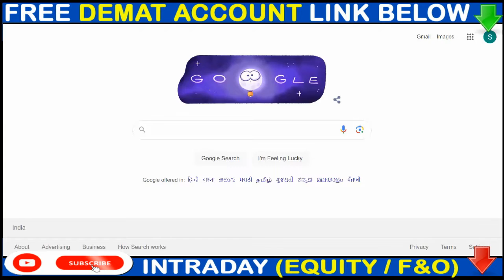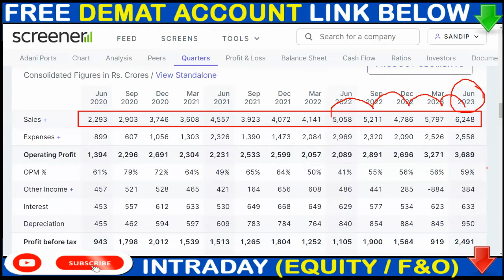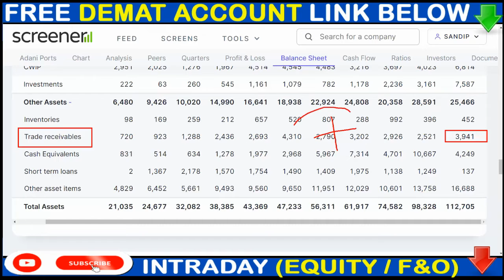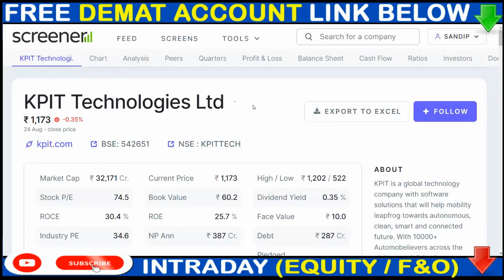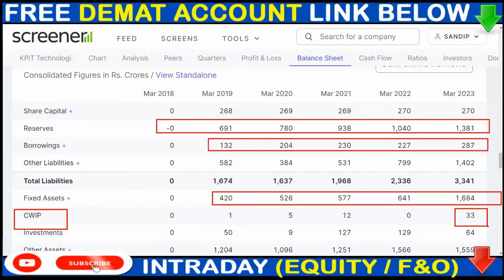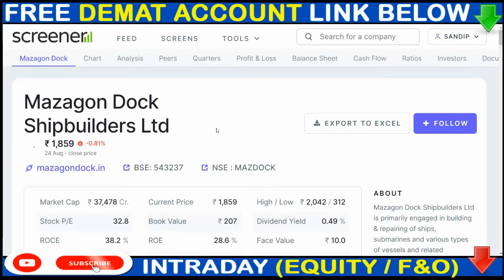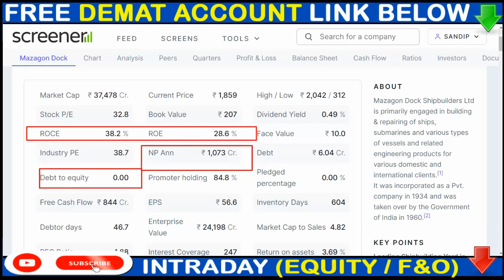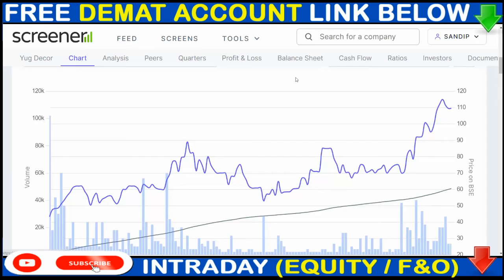15:100 BONUS, ADANI PORTS SHARE NEWS, KPIT TECH SHARE NEWS, MAZAGON DOCK SHARE NEWS,